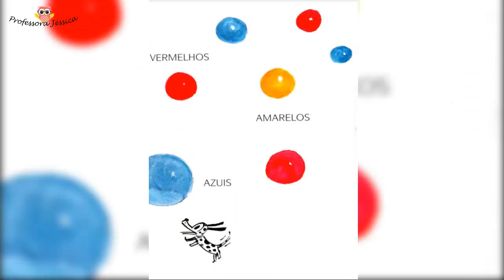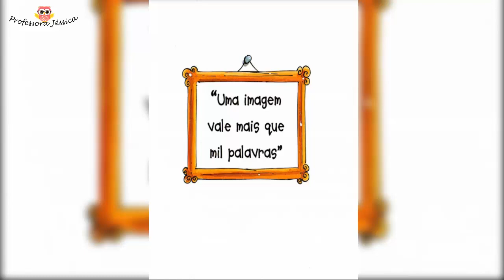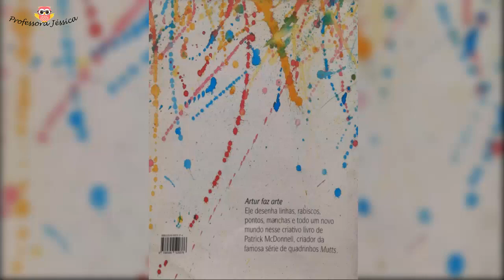Artur faz arte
História de hoje: Artur faz arte
Autor: Patrick McDonnell